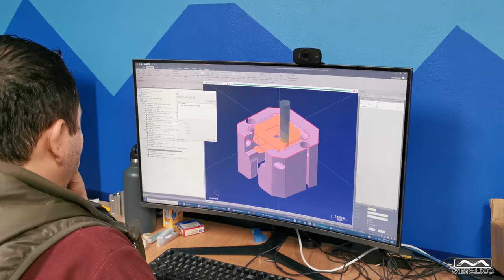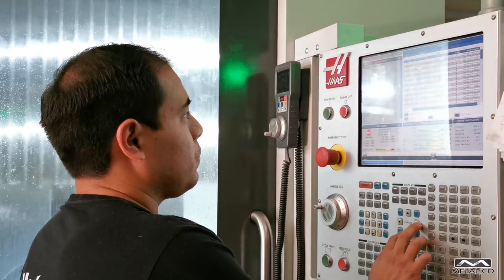Ingeniería y diseño en Metalmecánica, conoce "METALiCO"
En Metalico nos encargamos de transformar los metales, ayudándote a consolidar tus ideas, innovamos y desarrollamos productos nuevos adaptados totalmente a tus proyectos.

Somos una empresa 100% mexicana enfocada y especializada en la industria Metal-Mecánica con más de 10 años operando en el sector.

Visita y conoce sobre nuestros servicios y vuelve tus ideas realidad.